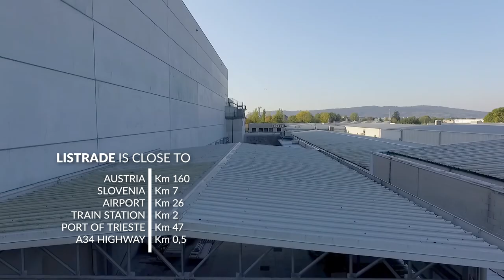Listrade Italy - Industrial Hub